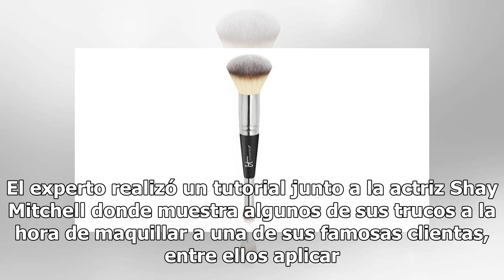Esta brocha para base es la favorita del maquillista de Kylie Jenner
Pero tenemos que admitir que las herramientas para aplicarte ese maquillaje son muy importantes. Y es que una base por buena que sea, si no la difumina...